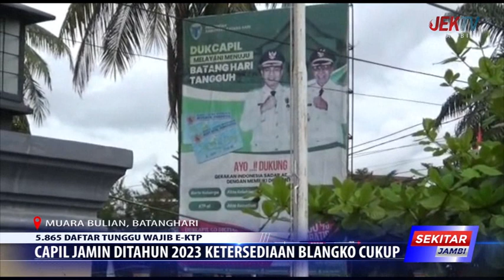CAPIL JAMIN DITAHUN 2023 KETERSEDIAAN BLANGKO CUKUP